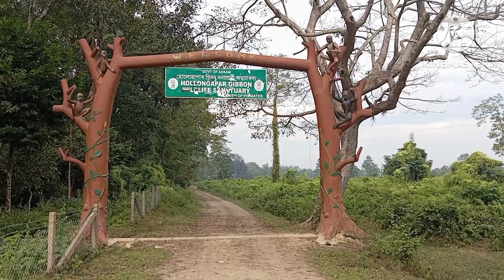Clerodendrum indicum (L.) Kuntze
স্থানীয় নাম: অকাল বিৰিখ, অকাল বীৰ, অকাল বিহ,  বামনহাতী।

ইংৰাজী সাধাৰণ নাম: Tube Flower

বৈজ্ঞানিক নাম : Clerodendrum indicum